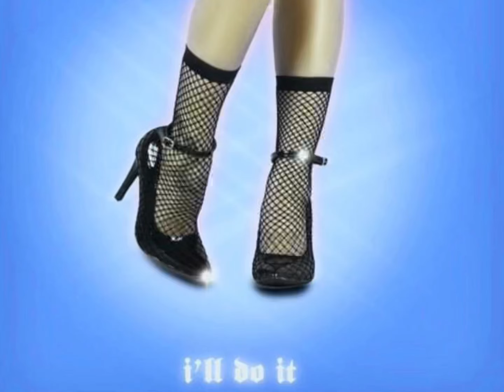I’ll do it (sped up)- Ayesha Erotica